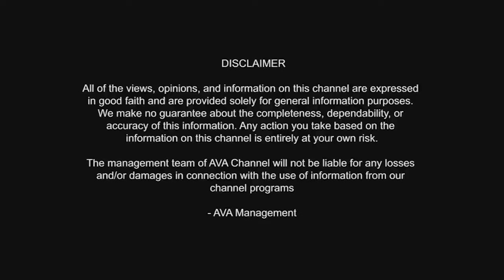ಹೈದರಾಬಾದ್ನಿಂದ ಗುರುಗಳ workshop ಅಟೆಂಡ್ ಮಾಡಲು ಬಂದಿದ್ದೇನೆ. ನನ್ನ ಲೈಫ್ ಲ್ಲಿ ಅದ್ಭುತಗಳು ಆಗ್ತಿವೆ.